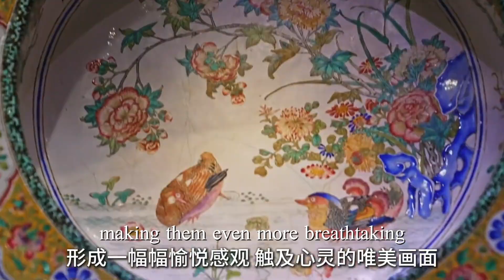Western Porcelain & Chinese Enamel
Western Porcelain & Chinese Enamel——Canton Enamels Collection of the Art Museum of The Chinese University of Hong Kong.

Delve into the artistic world of Canton Enamels at the World Expo Museum - exquisite craftsmanship and storytelling await until July 21.